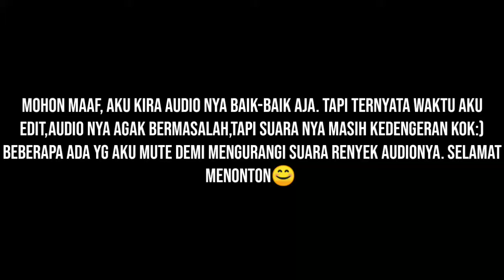BLACKPINK - 'How You Like That' M/V REACTION||(AKHIRNYA YANG DITUNGGU-TUNGGU)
Hi Guys👋😚

Kali ini kita Reaction MV terbaru BLACKPINK👏💕💕 Setelah beberapa bulan,akhir nya BLACKPINK Comeback dengan lagu 'How You Like That'😍 mana ni Blink yang udah nunggu lama akhir nya rasa rindu terbayar kan! lagu nya asik banget! kita harap bisa reaction MV BLACKPINK selanjutnya!

Buat kalian yang mau request kita bikin video apa,bisa coment-coment di bawah ya👇🏻👇🏻

Editor:
~Nur (nuurr_faizah)